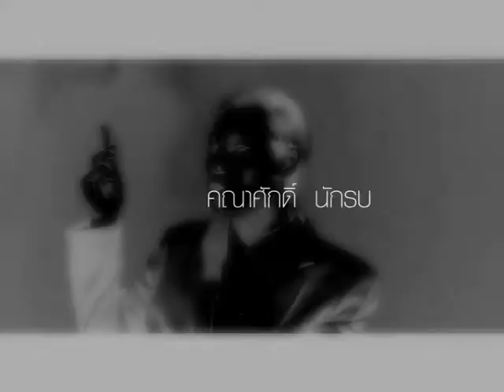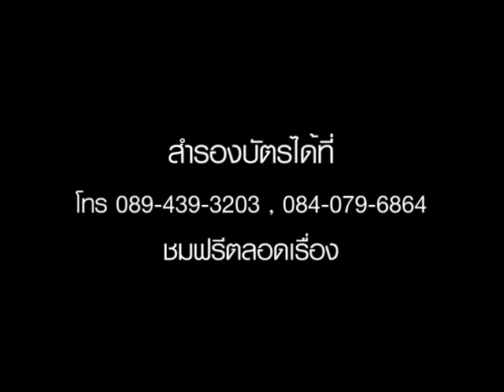The Neverending Story trailer by BU Theatre Company.mpg